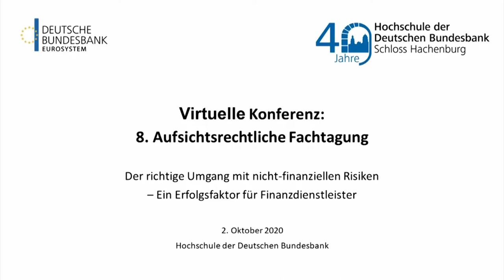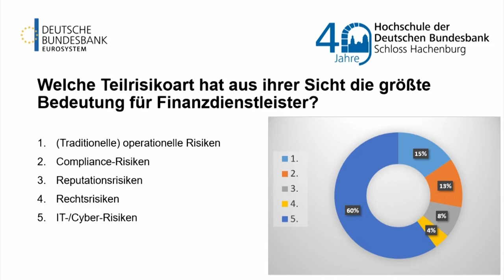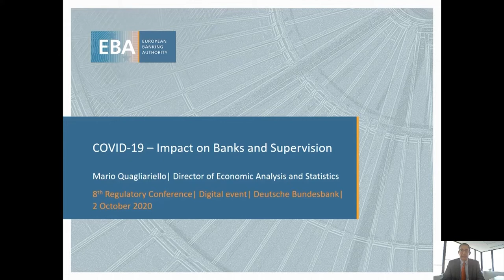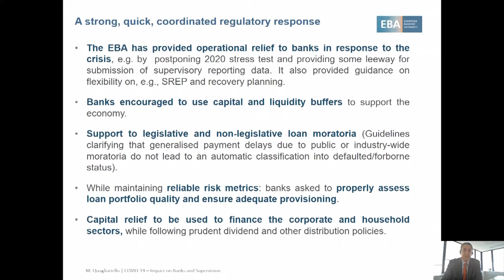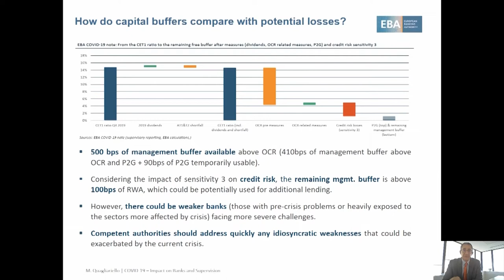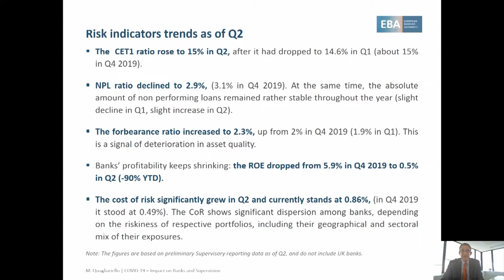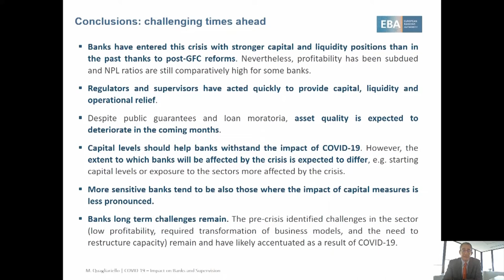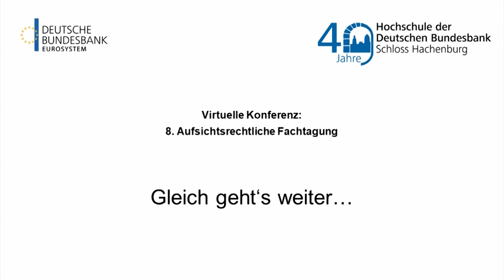Hochschule der deutschen Bundesbank - Aufsichtsrechtliche Fachtagung 2020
Der richtige Umgang mit nicht-finanziellen Risiken – Ein Erfolgsfaktor für Finanzdienstleister

Bei der virtuellen Konferenz diskutierten die Teilnehmerinnen und Teilnehmer, wie Finanzdienstleister am besten mit nicht-materiellen Risiken umgehen. Die Veranstaltung fand am 2. Oktober 2020 im Rahmen des 40jährigen Bestehens der Hochschule statt.

Programm:
10:00–10:10 Eröffnung der Tagung durch die Moderatoren
Prof. Dr. Oliver Kruse, Stellvertretender Rektor Hochschule der Deutschen Bundesbank
Prof. Dr. Andreas Igl, Hochschule der Deutschen Bundesbank
10:10–10:30 Keynote
Steuerung von Non-Financial Risks als Managementaufgabe
Prof. Dr. Joachim Wuermeling, Mitglied des Vorstands Deutsche Bundesbank
10:30–11:00 Paneldiskussion: Der Umgang mit Non-Financial-Risks
über die drei Verteidigungslinien hinweg
Dr. Patrick Kuchelmeister, Mitglied des Vorstands Sparkasse Celle Gifhorn Wolfsburg
Alexander Schröder, Chief Compliance Officer, ERGO Group AG
Jürgen Rohrmann, Leiter Konzernrevision, Union Investment
Moderation: Prof. Dr. Oliver Kruse
11:00–11:20 Break Out Session: COVID 19 – Impact on banks and supervision
Mario Quagliariello, Director of Economic Analysis and Statistics, EBA
11:20 – 11:35 „Lessons Learned“-Interview, Verbesserung der Datenqualität zur Prävention von Non-Financial Risks – Erfahrungen aus Sicht der Aufsicht
Florian Ramsperger, Prüfungsleiter im Bereich BCBS 239 und IT,
Deutsche Bundesbank
Interviewer: Prof. Dr. Andreas Igl
11:35 – 11:55 Paneldiskussion: Umgang mit IT-Risiken –
Erfahrungen aus Sicht des BSI und der Aufsicht
Dr. Gerhard Schabhüser, Vizepräsident,
Bundesamt für Sicherheit in der Informationstechnik
Jörg Bretz, Prüfungsleiter im Bereich OpRisk ,Deutsche Bundesbank
Dr. Hans-Jürgen Plewan, IT-Leiter, DekaBank
Moderation: Prof. Dr. Andreas Igl
ab 11:55 Schlussworte
Prof. Dr. Oliver Kruse
Prof. Dr. Andreas Igl

Besuchen Sie uns auch auf anderen Plattformen und schreiben uns bei Fragen:

Adresse:
Deutsche Bundesbank

Wilhelm-Epstein-Straße 14
60431 Frankfurt am Main